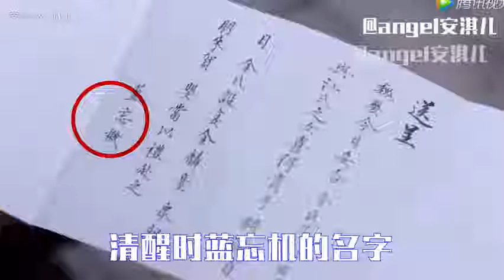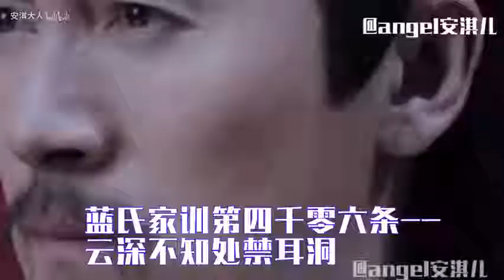Kesalahan-kesalahan di dalam drama The untamed.